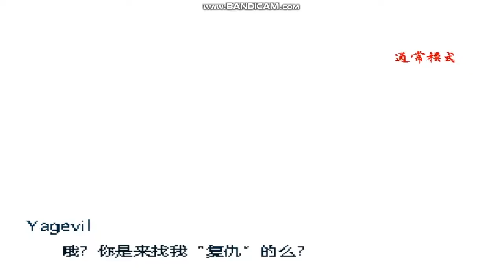{LETS HIT THE DANCE FLOOR!!!!} HeimRig Vs Yagevil (KOFM) (BIRTHDAY SPECIAL!}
Its a special day so i decided to go with the battle of the brothers :)
100% Real Play with HeimRig

Chars Used:
P1
HeimRig
Author: 黑桃咕
Link: Private

P2
Yagami Evil/Yagevil